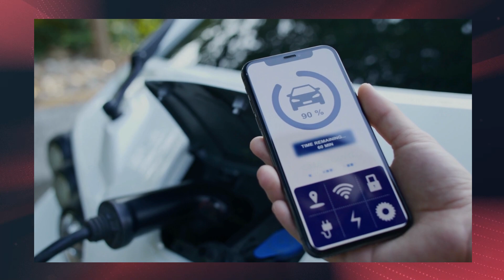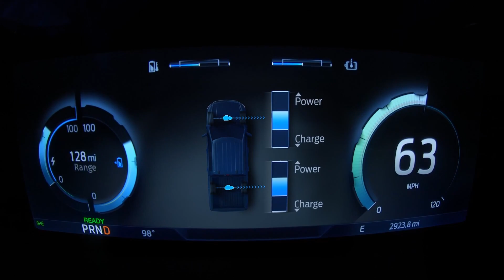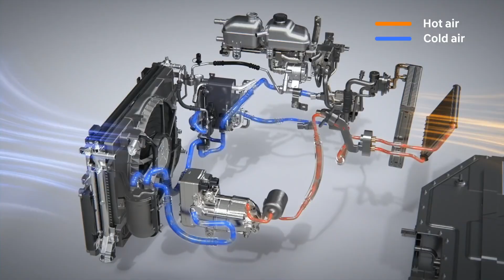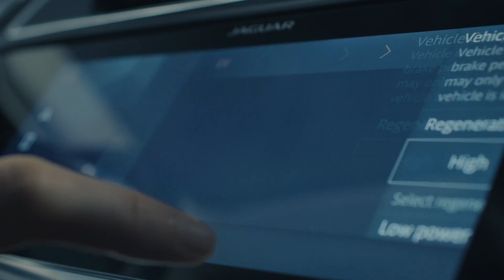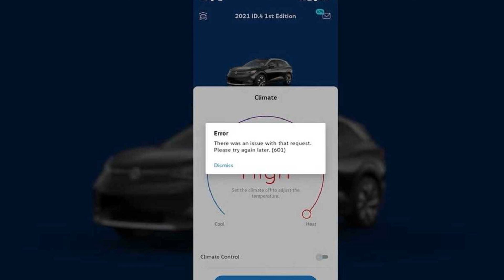What Are the Major Electric Vehicle Quality Issues That You Need to Know?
In this video, we're going to be talking about the major electric vehicle quality issues that you need to know. We're going to be talking about electric vehicle recalls, as well as technical service bulletins that cover overall reliability problems.

If you're interested in buying an electric vehicle, then you need to be aware of the issues that have been identified with these vehicles. By learning about these problems, you'll be able to make an informed decision about whether or not to buy an electric vehicle. Be sure to watch this video to get the information you need to make an informed decision!

"The Future is Electric: The Most Complete Guide to the World of EVs" by Ingemar Alexander Anderson
"Electric Vehicles 101 Your Ultimate Guide to Understanding and Owning and Electric Vehicle" by Lucas Deu
"Why do Electric Cars Look Different? : A Short Guide to Understanding Electric Cars" by Lucijan Korošec